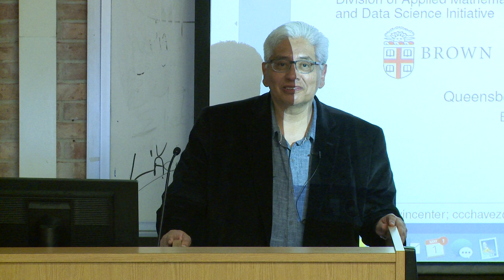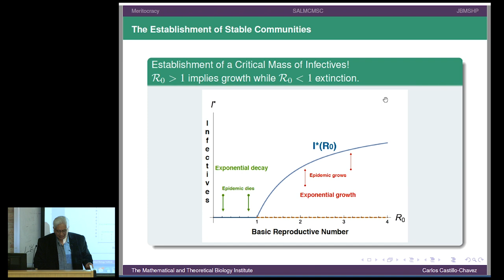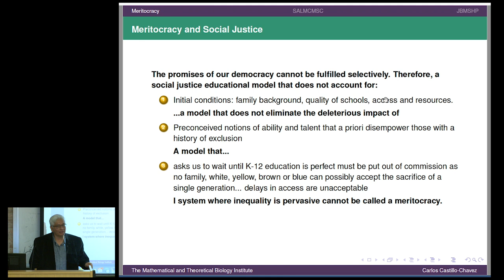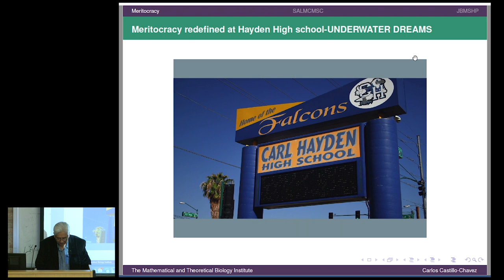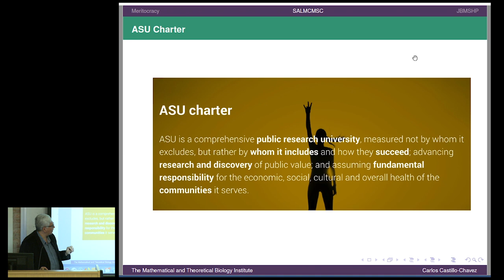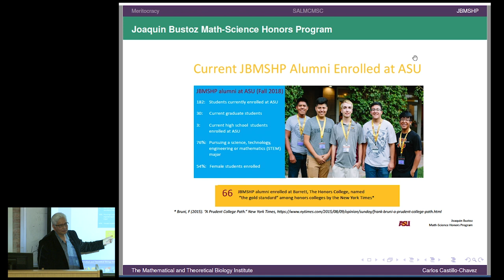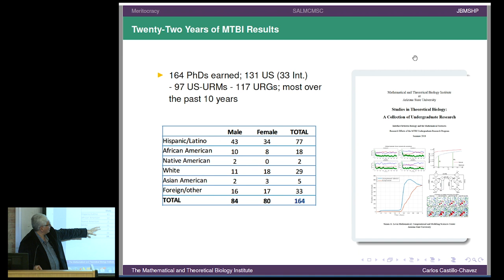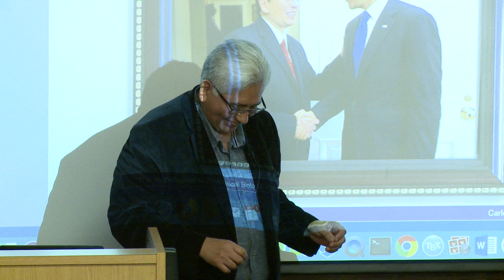Building Interdisciplinary Communities of Undergraduates Over 24 Years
In 1996, the Mathematical and Theoretical Biology Institute or MTBI was established at Cornell University. The goal was to bring undergraduates from diverse backgrounds into the field of mathematics and its applications, particularly within computational, mathematical and theoretical biology. In this lecture, I will discuss how MTBI (mtbi.asu.edu) was established and how it has evolved over the past 24 years. The role that MTBI has played in the development of nearly 160 PhDs and its impact on increased opportunities among underrepresented groups will also be highlighted. Finally, the extraordinary research generated by undergraduate participants over a few weeks, all available

Carlos Castillo-Chavez is a Regents Professor, Joaquin Bustoz Jr. Professor of Mathematical Biology, Distinguished Sustainability Scientist and Founding Director of the Simon A. Levin
Mathematical, Computational and Modeling Sciences Center at ASU. Castillo-Chavez received his bachelor’s, master’s and doctoral degrees from three campuses of the University of Wisconsin and has co-authored over 250 publications. Per the Mathematics Genealogy Project, he is among the top 200 mentors of PhD students (49) in the history of mathematics. He was recognized with three White House Awards (1992, 1997, 2011) and served on President Obama’s Committee on the National Medal of Science (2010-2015). He is a George Polya Lecturer (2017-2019). He is a Provost Visiting Professor at Brown University, within its Division of Applied Mathematics and its Data Science Initiative. He is a fellow of SIAM, AMS, AAAS and the American College of Epidemiology.